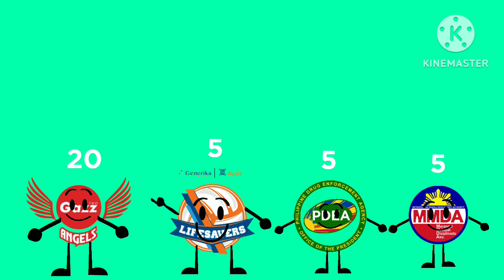Battle For GJNC27 Episode 4: New Year 2024